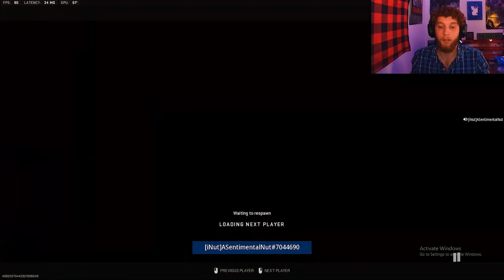BEST VEL 46 CLASS FOR RANKED PLAY!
Wanna leave a donation? link is right here!! money will be put towards games! for more content!